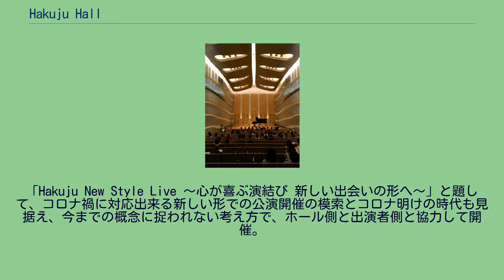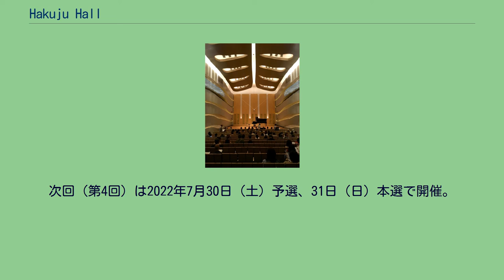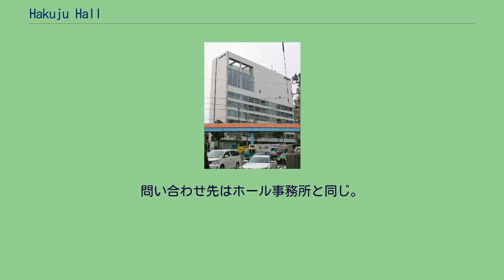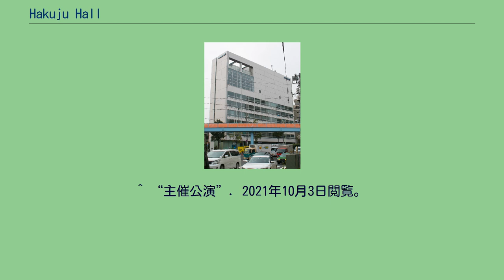Hakuju Hall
Hakuju Hall（ハクジュホール）は、東京都渋谷区富ヶ谷にあるコンサートホール。
世界で初めてコンサートホールにリクライニングシートを導入し、心身ともにリラックスできるファーストクラスの音楽空間を演出。
最高の響きと美しいデザインが融合された300席の贅沢な小ホール。
ヘルストロン（電位治療器）や健康食品などを手掛ける白寿生科学研究所本社ビルの7階にあり、同社が運営を行う。
ホールの名称表記は、「Hakuju Hall」か「ハクジュホール」が正式で、現在は漢字の「白寿ホール」は使用していない。
主催公演 リクライニング・シートを使用してリラックスしながら演奏を聴く事が出来る開館当初からの人気シリーズ「リクライニング・コンサート」を始め、荘村清志・福田進一をプロデューサーに迎え年1回行われるクラシックギターの祭典「Hakuju ギター・フェスタ」、音楽家とお客様のお互いの顔が見えるホールの特徴を生かし、Hakuju Hallが一日、アーティストの自宅サロンになるというコンセプトの「Hakujuサロン･コンサート」、歌曲のみの内容で行う「Hakujuの歌曲」、ピアニスト仲道郁代がベートーヴェンと偉大な魂との対話をテーマに、ベートーヴェンの音楽と生涯に挑むシリーズ「仲道郁代 ベートーヴェンへの道」、知的好奇心を刺激し、体が“知る、聴く、喜ぶ”新体験をお届けする、ヴァイオリニスト渡辺玲子のプロデュースによる「レクチャーコンサート」、ピアニスト阪田知樹による、リスト編曲のベートーヴェン交響曲全9曲（ピアノ独奏）と都度のテーマにあったリスト作品を取り上げる全9回のシリーズ「巡礼の旅～阪田知樹と辿るベートーヴェンとリストの軌跡～」ほか、各リサイタルや室内楽、声楽などの公演を行っている。
また若手支援の一環として、日本最大のオペラ団体・二期会オペラ研修所を優秀な成績で修了し、晴れて二期会会員としてデビューし、これからオペラの大舞台に羽ばたいていく歌手達のファーストコンサート「二期会 ディーヴァ, ディーヴォ」がある。
2020年6月11日、1回目の緊急事態宣言解除後に、都内で最初に観客を入れてのクラシック公演を開催。
「Hakuju New Style Live 〜心が喜ぶ演結び 新しい出会いの形へ〜」と題して、コロナ禍に対応出来る新しい形での公演開催の模索とコロナ明けの時代も見据え、今までの概念に捉われない考え方で、ホール側と出演者側と協力して開催。
また集客面や収益面で通常公演では取り上げにくく、今まで演奏機会が少ないものを紹介出来るようにも検討し開催してきた。
2020年5月、コロナ禍での公演実施のために、ホール独自の感染症予防マニュアル「Hakuju モデル」を作成。
作成にあたり、新型コロナウイルスの感染防止対策に大変実績のある、湘南鎌倉総合病院院長代行 医学博士 小林修三氏が監修。
感染症予防の状況や検証などから、現状に適応した形に都度改定をして、現在も安全に公演を開催している。
2021年8月の主催公演から、公演を終了した後に「メンバーズ テレビマンユニオン チャンネル」にて会員登録後、 有料での配信もはじめている。
（全ての主催公演ではない） 貸しホール コンサートでの利用のほか、発表会、コンクール、レコーディング、テレビ収録、動画配信、講演会などでの利用に対応している。
利用する月の15ヶ月前の月初営業日より電話にて受付。
「早割」を利用すると、基本使用料金が1割引となる。
使用には規定がある。
またホール独自の感染症予防マニュアル「Hakuju モデル」に則り、感染症予防へのご協力と厳守をいただいた上での使用としている。
ドラマや映画、CMの撮影場所として使用されることもある。
主なテレビ収録は、NHK「クラシック倶楽部」、BSテレ東「おんがく交差点」など。
近年の映画撮影は福山雅治、石田ゆり子出演の「マチネの終わりに」など。
小説「マチネの終わりに」の中にハクジュ（白寿）ホールが登場する。
最近では、TikTokの生LIVE配信（中島美嘉＆藤巻亮太、絢香、森山直太朗出演）の会場としても使用されている。
白寿こどもヴァイオリンコンクール 2003年のHakuju Hall設立時、「若い音楽家の演奏機会の創出」を目的の一つとしており、未来ある子ども達に素晴らしい楽器を貸し出す、また本物の環境、楽器、指導者との縁を紡ぐ「場」を提供するという点で、日本ヴァイオリンの協力も得て2016年に...